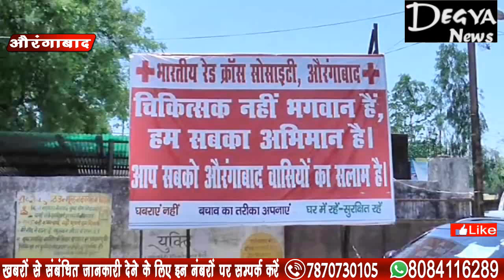कोरोना वारियर्स को किया गया सम्मानित Degya News, Aurangabad Bihar